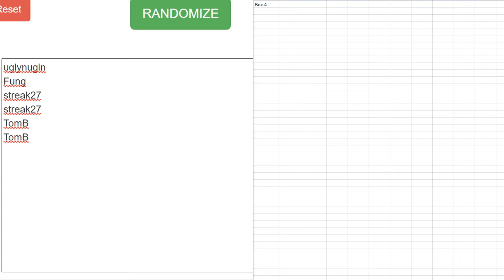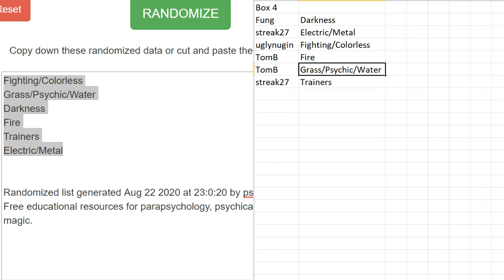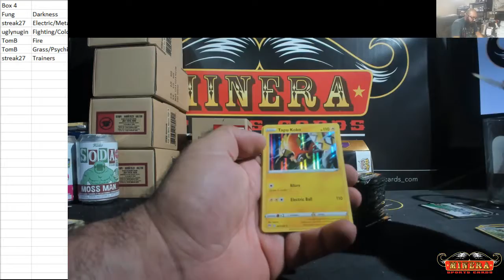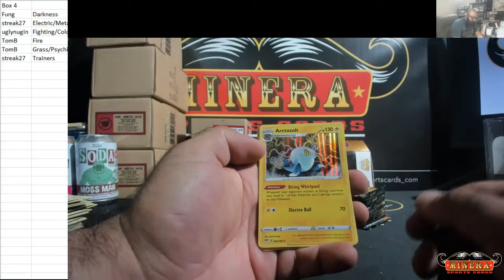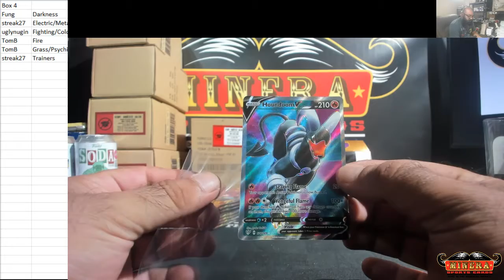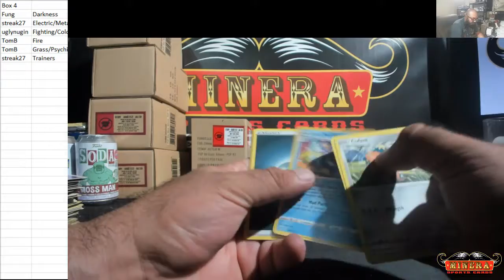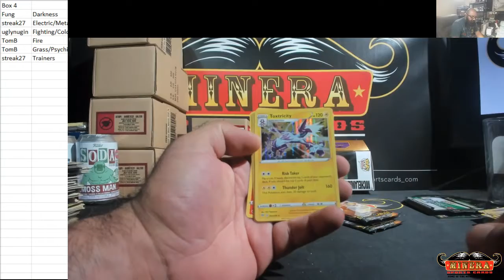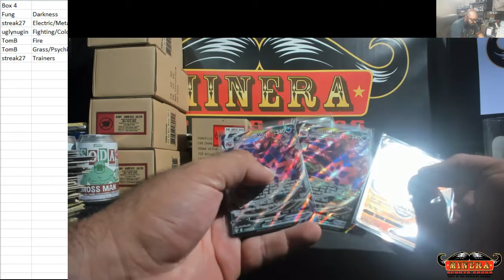Random Type~Pokemon Darkness Ablaze Booster Box Break #4